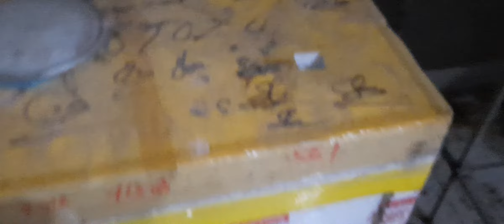NHỮNG LƯU Ý RẤT QUAN TRỌNG KHI TỰ ẤP TRỨNG GÀ, VỊT, NGAN TẠI NHÀ |0976629090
Gahmong 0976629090ut chimtri Ga Hmong#heorung#CHIMTRI#CHIMYEN#ruoilinhden#duchimyen#nongtrai91
- Nếu bà con anh chị quan tâm đến : RUỒI LÍNH ĐEN, DẾ MÈN THÁI, CÚT THẢ VƯỜN, CHIM TRĨ thả vườn, GÀ HMong .thì Nhấn ĐĂNG KÝ kênh để xem thêm nhiều video chia sẽ của NÔNG TRẠI 91 nhé.